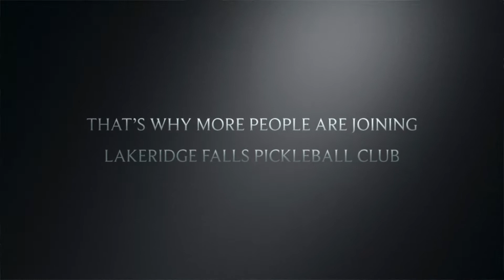Lakeridge Falls Choose To Be Active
Wondering what it's like to live at Lakeridge Falls' active 55+ adult community?  Watch this short video and you will see it's time to get out of the house and have fun socializing with your Lakeridge Falls neighbors.  And you'll enjoy exercising at the same time.  If you are new to the Pickleball Club you'll be happy to find out we do so much more than just play pickleball.  There's corn hole and other social activities.  And don't worry if you are not an experienced player.  We'll show you how easy and fun it it to play.  Everyone is guaranteed to have a great time when you join the Lakeridge Falls Pickleball Club.  You'll be glad you did!